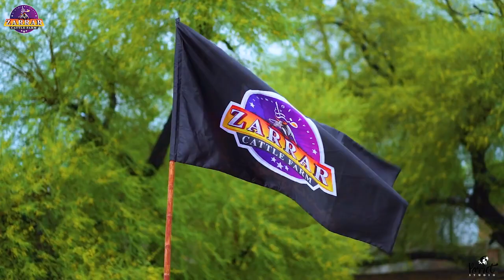Zarrar Cattle Farm I 15 Months Special Bull I Aswad I Parrot Studio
کالا ہو تو دل پہ لگنا ہی چاھیے 🙈
ایسے ہی تو نہیں کہتے کالا شاہ کالا 😍
15 MONTHS SPECIAL BULL 🔥
BLACK EDITION OF OUR COLLECTION
❤❤ ASWAD ❤❤
ZARRAR CATTLE FARM
KHANPUR BRANCH ❤
- REMEMBER ZAINUDDIN SHAMSI IN YOUR SPECIAL PRAYERS -
HIS LEGACY CONTINUESSS !! ❤